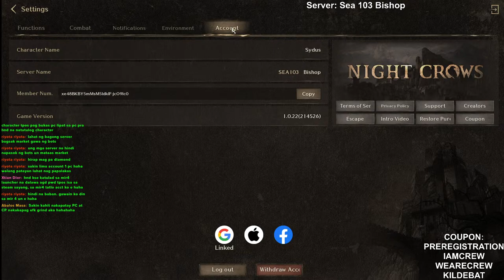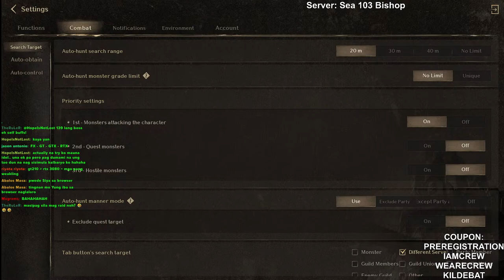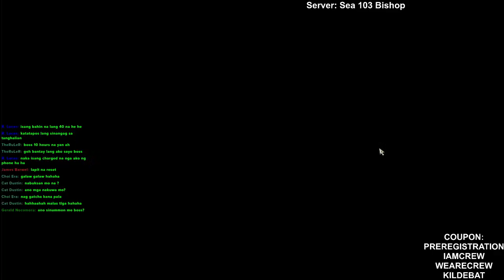Day 11 F2P Rush Leveling GLOBAL NIGHTCROWS | Sea 103 Bishop [FIL/ENG]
Streamer code: sydus#5262

Server: Sea 103 Bishop Warrior